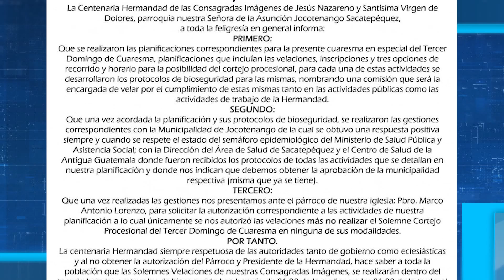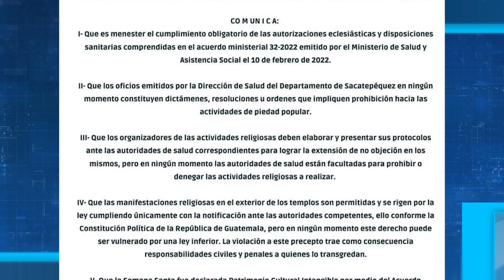Cancelan cortejos procesionales en la Antigua Guatemala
Diversas hermandades de Antigua Guatemala han informado a la feligresía católica de la no realización de cortejos procesionales, en la mayoría de casos decisión tomada por algunos sacerdotes pese a las autorizaciones gubernamentales.